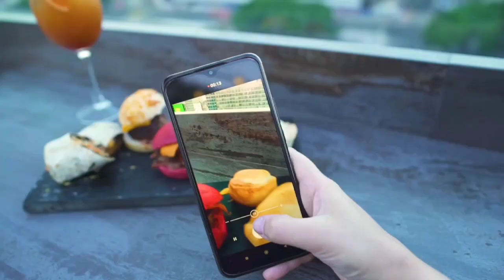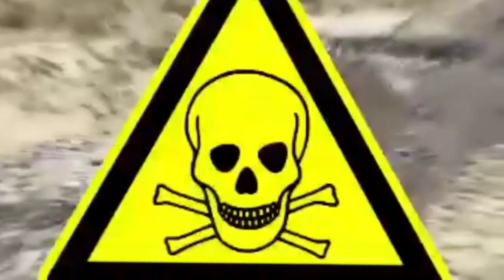Denuncian penalmente al Intendente de Aconquija por contaminación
El Diputado Provincial Alfredo Marchioli presentó una denuncia penal contra el Intendente Cristian Gutiérrez por contaminación. Acusa al Intendente por el tratamiento de los residuos, romper la barranca del río y quema de basura. Además afirmó que "la gente en Aconquija está oprimida" .